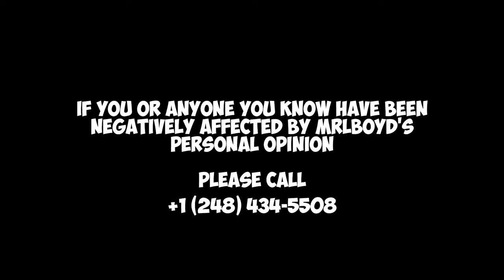LINCOLN 2012 MOVIE | REACTION | REVIEW